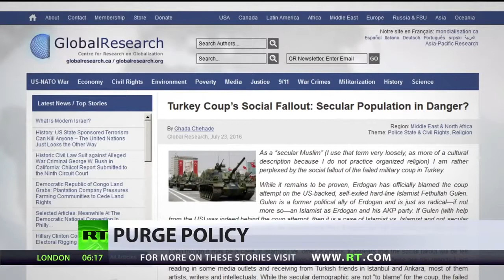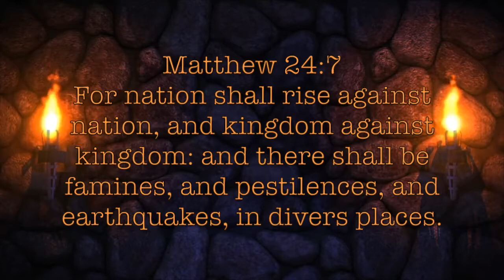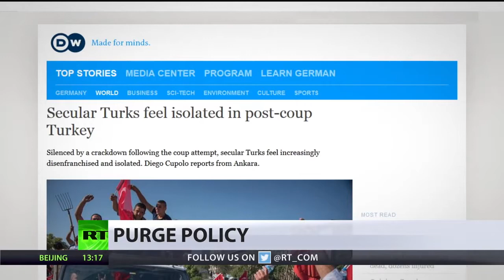The Best Documentary Ever - END TIMES SIGNS 2017. Signs In The Heavens And On Earth: Bible Prophecy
EndTimes News, Bible Prophecy 2017, The End Times, Strange weather, Climate Change, signs of change, End Times Signs 2017, Latest Events, The Last .

End Time Signs  2017, End Time Bible Prophecy  2017, SUPER FIREBALL METEOR OVER FLORIDA!!! Luke 21:25 Signs in the Stars, Luke 21:11 Signs .

Events are happening on a daily basis that prove we are in the End Times. Time Is Running out, repent before its too late! Ask Jesus Christ for forgiveness.